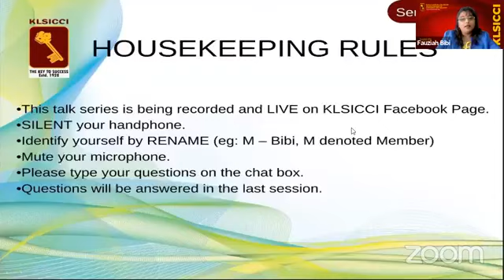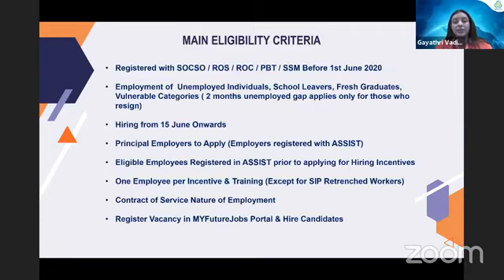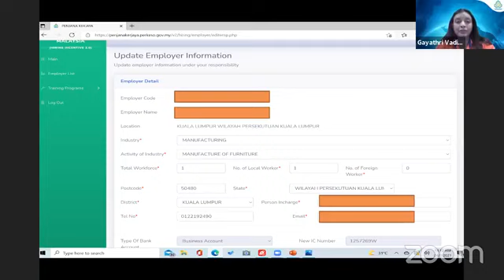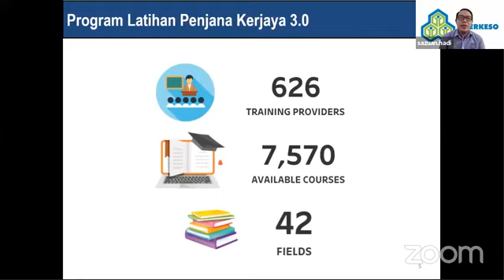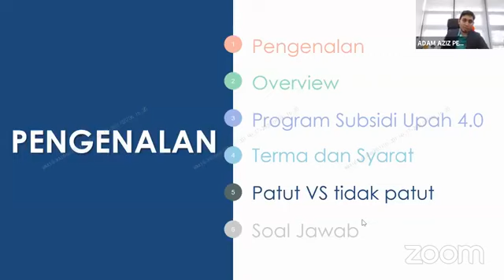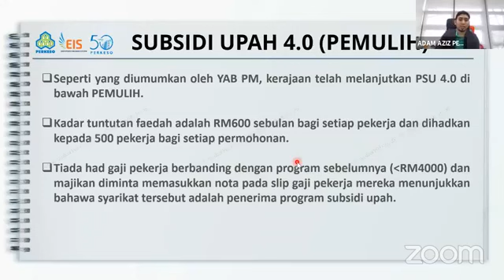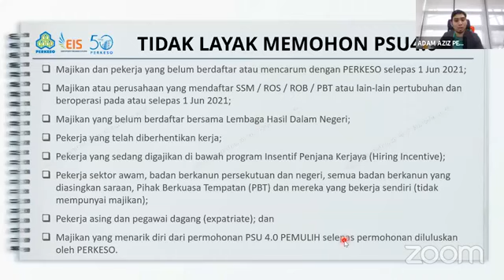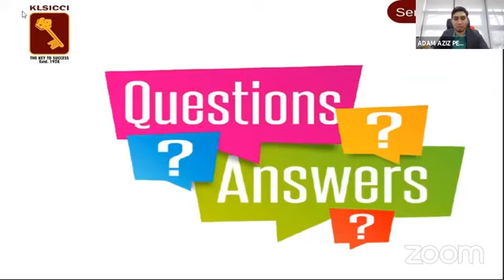PENJANA KERJAYA HIRING INCENTIVE 3 0 & WAGE SUBSIDY PROGRAM 4 0